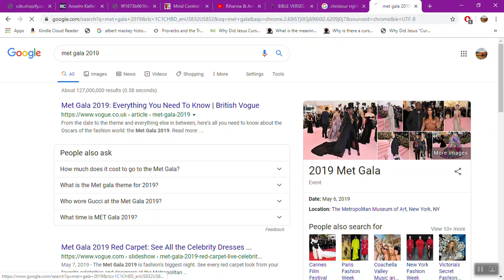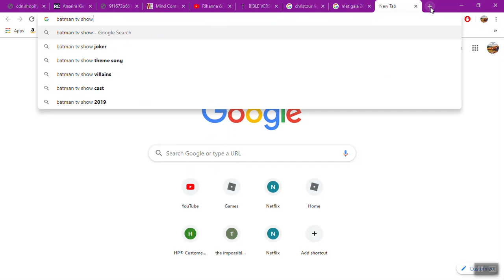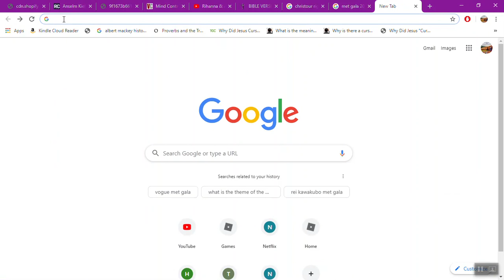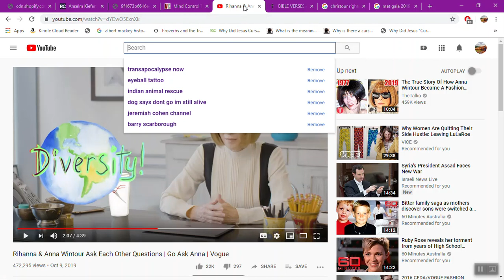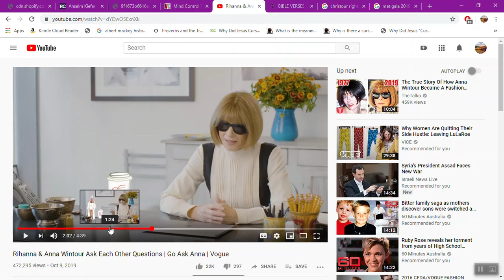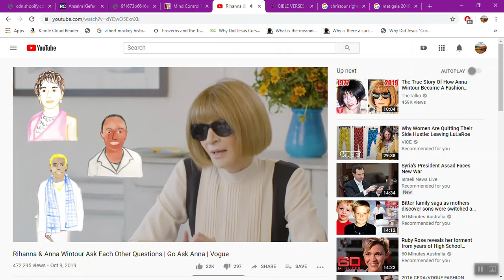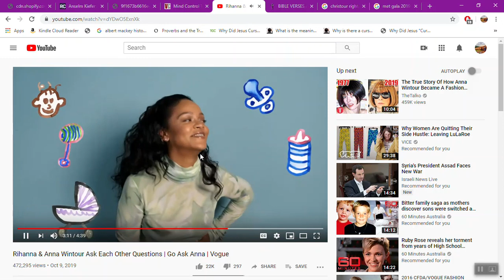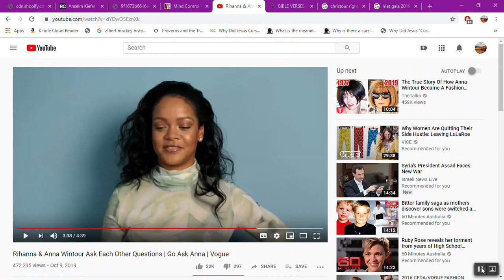Rihanna Rehash 2019 Gala: Unification Sustainability, god, Diversity, Inclusivity, & Sustainability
This was *RE-Promotion* of: Kabbalah, CAMP was an excuse for men to dress as women, a form of Babylonian worship (Rev 17) for Planet Rebellion, to save "mother earth * with catch-phrase -Sustainability; which is code for depopulation (not of their important people though).

Inclusivity is the promotion agenda of all paths religions under the god of this world are EQUAL, VALID &TRUE (except that Narrow Jesus Exclusivity :John 14:6 "I AM the WAY, TRUTH & LIFE [ Eternal] & no one comes to the father but through me".)
KEY POINT: So, this is a way to castigate non-conformist born again Christianity into EXCLUSION FROM AMONG THEIR APPROVED WORLD PATH LIKE VIA *DIVERSITY & INCLUSION* (ACCEPTING ALL DIFFERENCES EXCEPT CHRIST) in simple association of just one or two words. All birthed in popularity, familiarity, and in very heavy rotation of seeding your mind, with their agenda, via catch-phrase in a thousand ways, this short was created AROUND seeding those core concepts from the social engineers down to the : Media- Puppets (VOGUE? YOUTUBE), from Fashion and music Industry and Hollywood, Combined to INFLUENCE AND ADJUST YOUR WORLDVIEW.Toss in the government when you consider the Kanye, Trump, Swift, Anna (and more) in the same bed ( on same agenda goals) in this